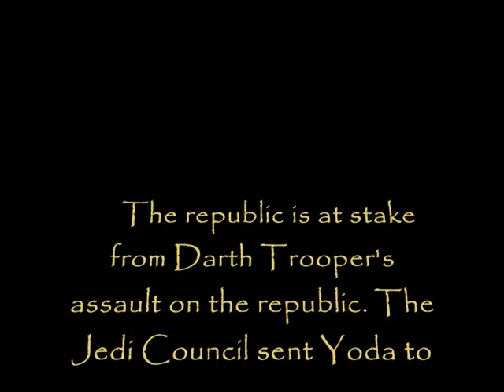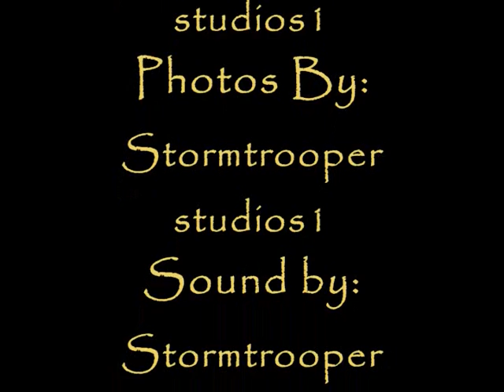The Phantom Trooper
this video was orginally supposed to have sound. I had origially scraped this idea. this was made 1 year ago.